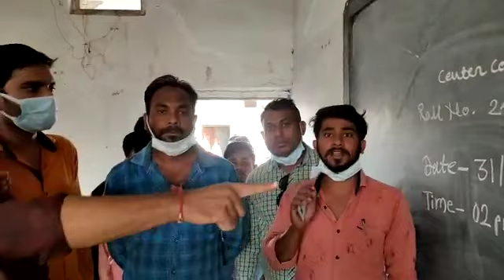पेपर फुटला ? वर्गातील विद्यार्थ्याचा viral video !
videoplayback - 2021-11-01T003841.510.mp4